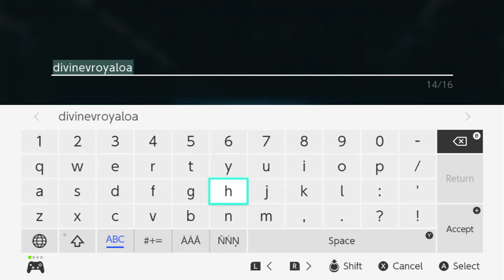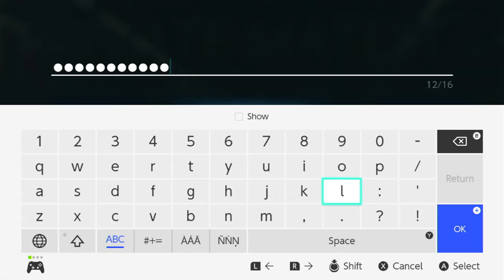Royal Oak vs Divine Child | 11/3/20 Rocket League Week 2 | STATE CHAMPS! Esports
Divine Child defeated Royal Oak 3-0.